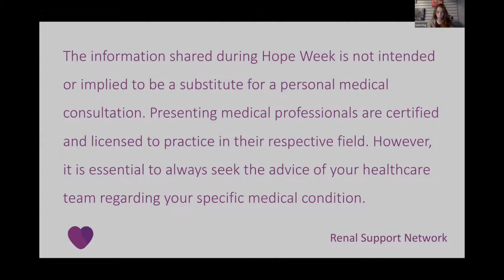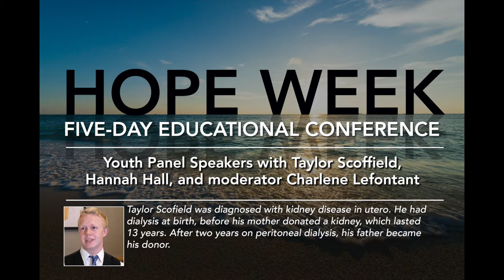Kidney Disease Youth Panel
Kidney Disease Youth Panel with Mihi Wicks, Taylor Scoffield, Hannah Hall, and moderator Charlene Lefontant is a Renal Support Network Hope Week Presentation. Hope Week is the Renal Support Network’s Annual Patient Education meeting. Hope Week is a five-day, national, virtual event. Each day is focused on a specific disease or treatment for kidney disease. Speakers include healthcare professionals and people who have learned to live and thrive in spite of having kidney disease.